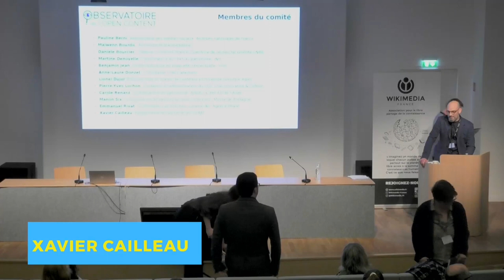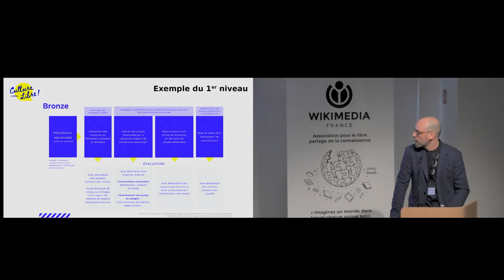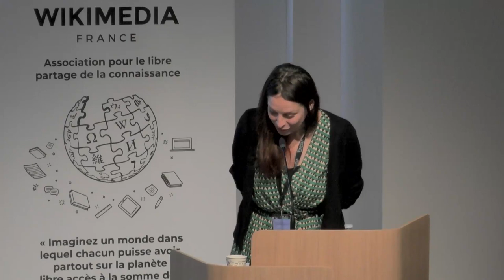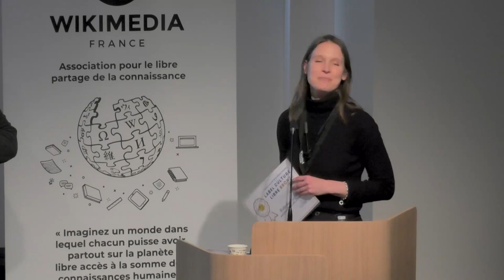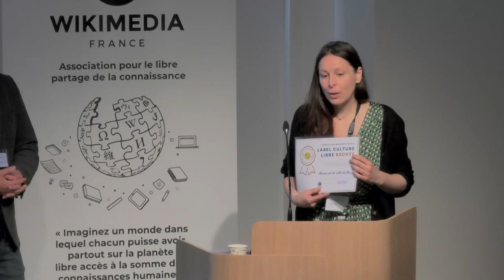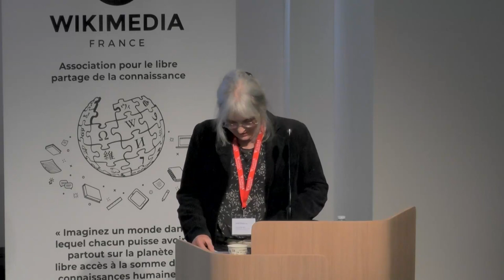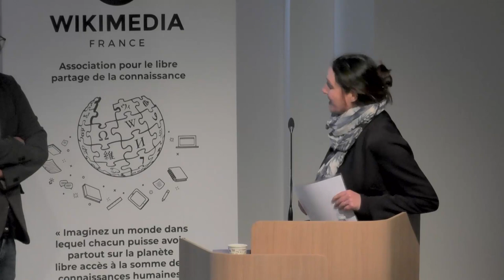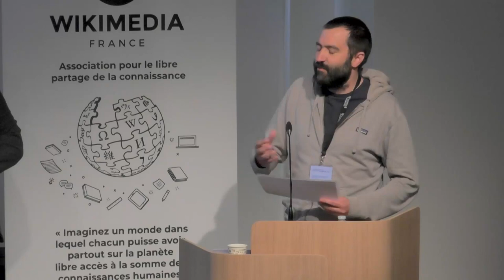Présentation des institutions labellisées